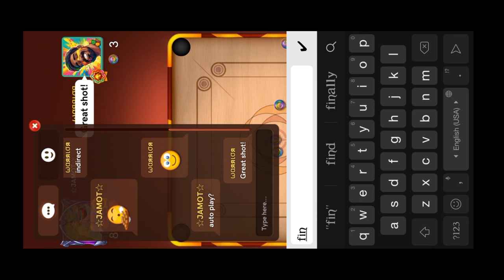Carrom Pool New Events | Final Match Emotional Moments | Jamot Gaming